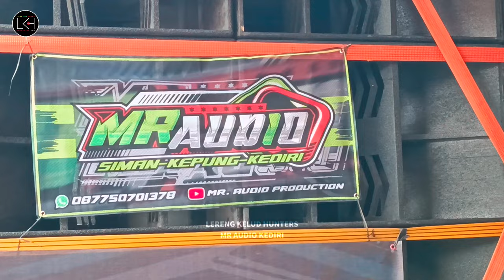Inspeksi Mabes MR AUDI⭕ Kediri Hari Ini